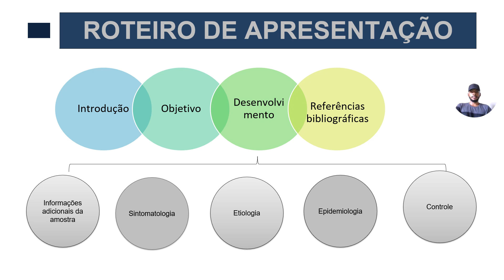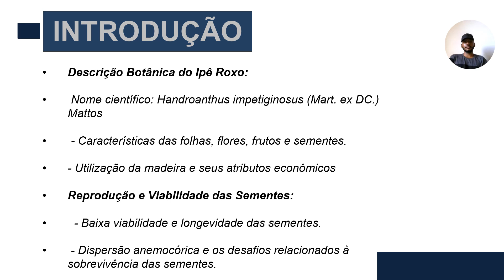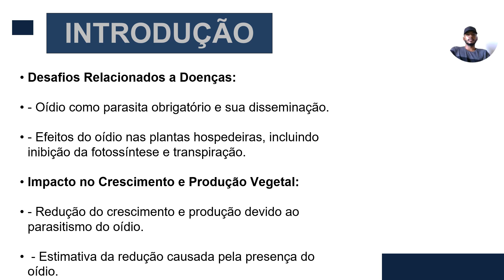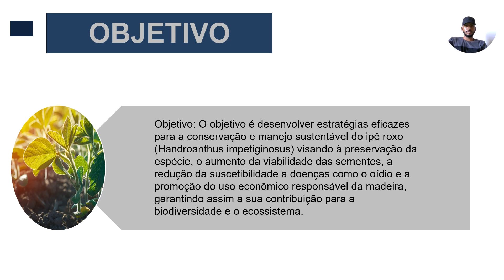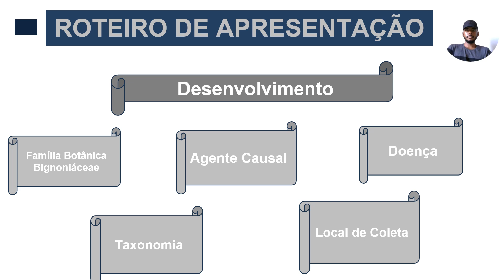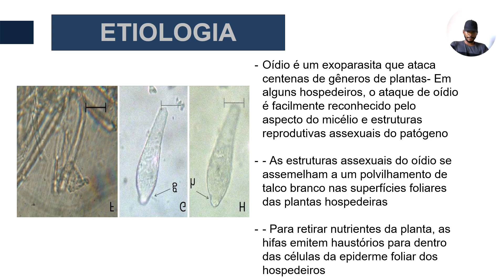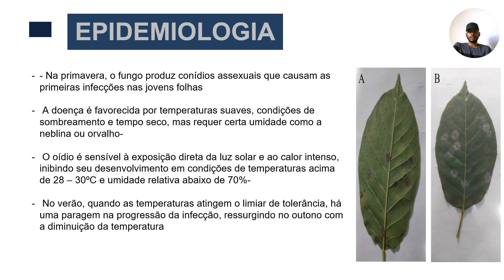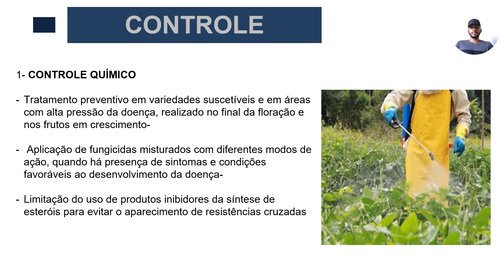Seminário Virtual - Boletim técnico Oídio do ipê-roxo – Uncinula peruviana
Este vídeo visa apresentar os resultados do trabalho da disciplina de Fitopatologia I, realizado pela estudante Vagner da Silva Melo, estudante do curso de bacharelado em Agronomia do IFGoiano campus Urutaí. Esse seminário foi preparado no primeiro semestre de 2024.
O trabalho foi escrito por outro estudante que cursou a disciplina ano de 2023. Esse projeto visa oportunizar ao estudante experiências de divulgação de informações a comunidade. As fotografias tanto de sintomas e sinais, são inéditas e foram feitas pelos estudantes.